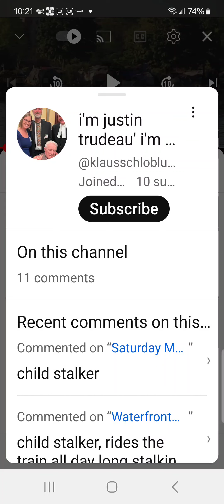My YouTube Stalker is Creeping🫣 Hey Liberal Leave Those Kids Alone & My Videos 🤬